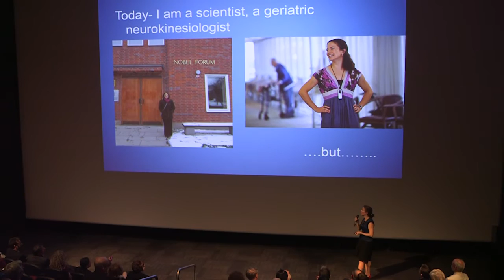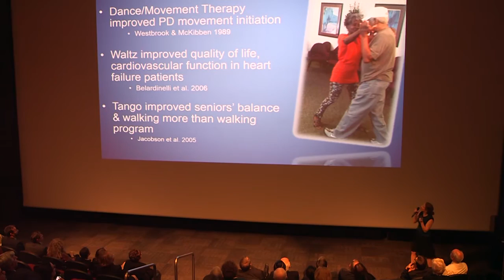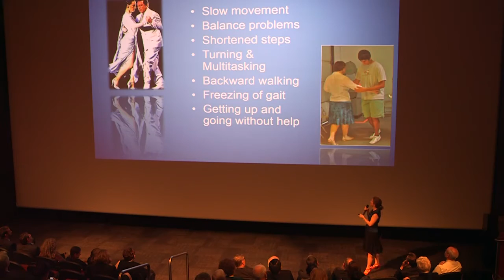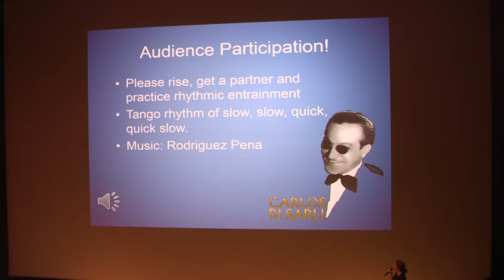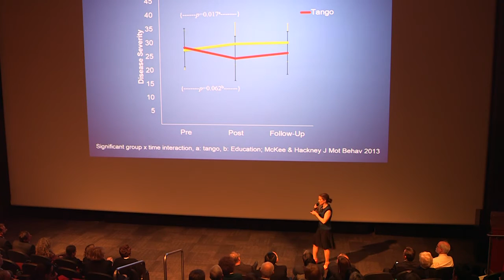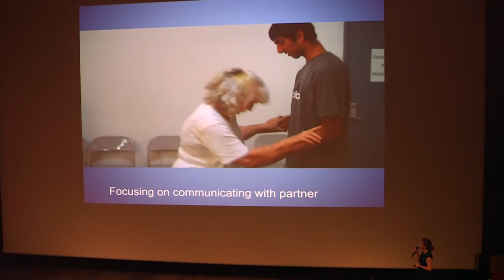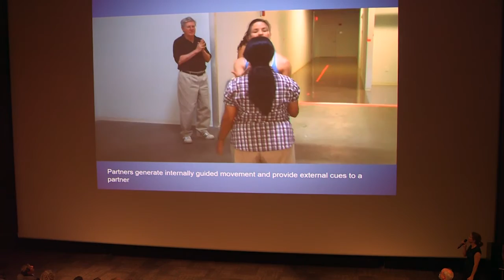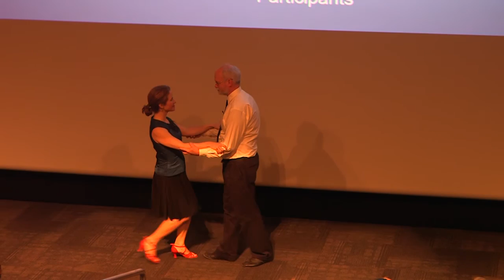Lifetime Achievement to Dr. Maurizio Gianturco & Dance Lecturer Dr. Hackney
Lifetime Achievement Medal presented to Dr. Maurizio Gianturco (ret. Coca-Cola exec) and Cohen Dance Lecturer Dr. Madeleine Hackney presents on how dance is helping Parkinson's Disease patients at the World of Coca Cola reception at the Fulbright Association's 2015 Annual Conference in Atlanta.